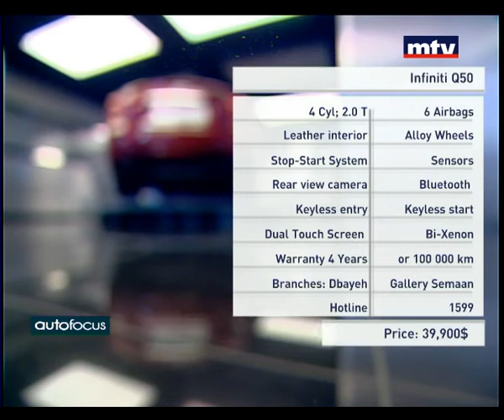Auto Focus - Infiniti Q50 - 05/08/2015